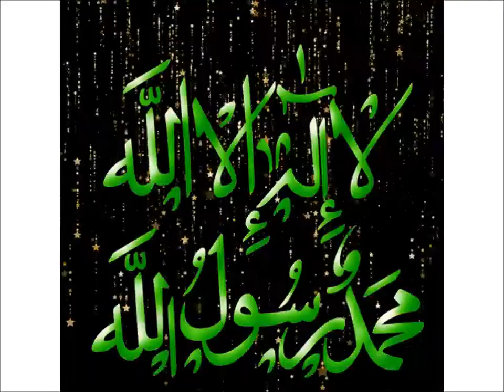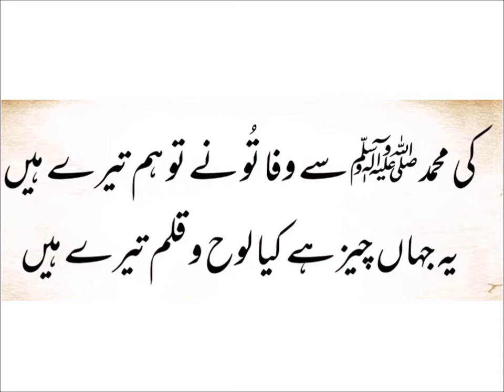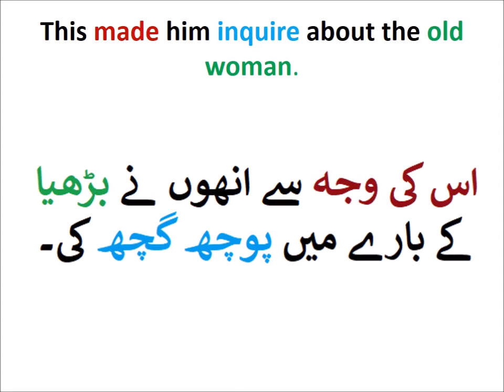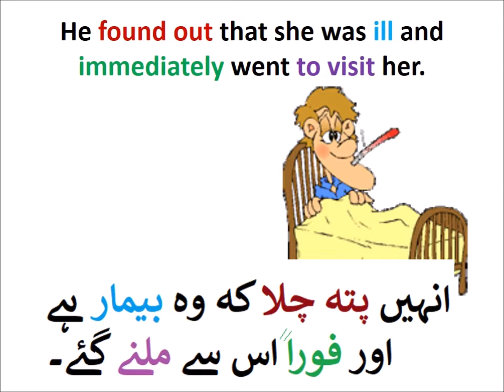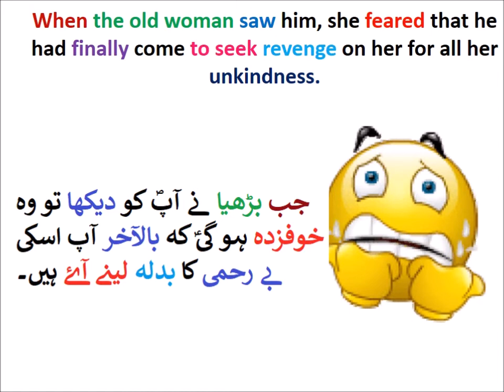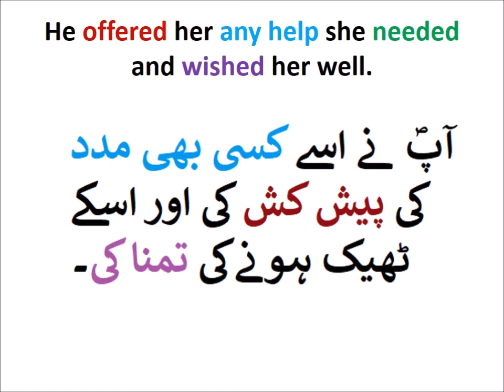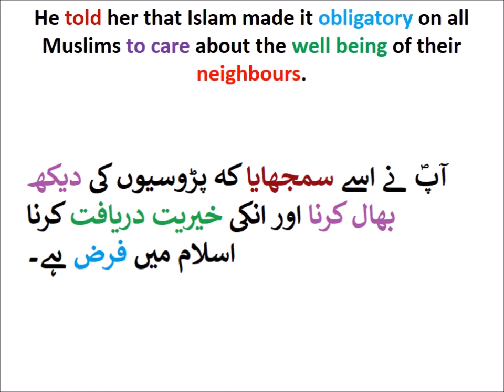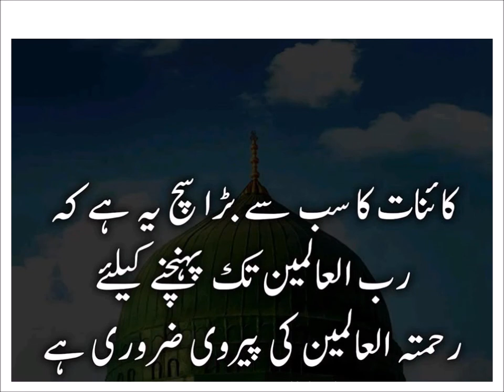Hazrat Muhammad Kindness/chapter 1/English in Urdu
Learn English class 4, Hazrat Muhammad Kindness 3